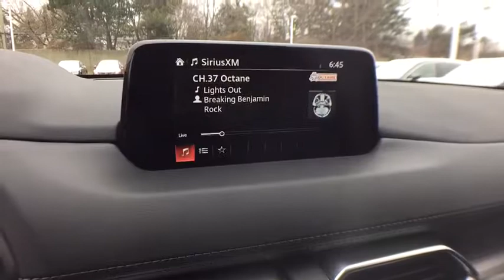2019 Mazda CX-5 Bloomfield Hills, West Bloomfield, Novi, Northville, Farmington Hills, MI H219083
Sonic Silver Metallic N 2019 Mazda CX-5 available in Farmington Hills, Michigan at Suburban Imports Farmington Hills. Servicing the Bloomfield Hills, West Bloomfield, Novi, Northville, MI area.

* 2019 Mazda CX-5 Grand Touring...Features include: Bluetooth, Rear Vision Camera, Navigation, 7.0 Touch-Screen, SiriusXM Satellite Radio, Bose Speaker System, Mazda Connect, Power Moonroof, Heated Front Leather Seats, Power Heated Mirrors and Keyless Entry.